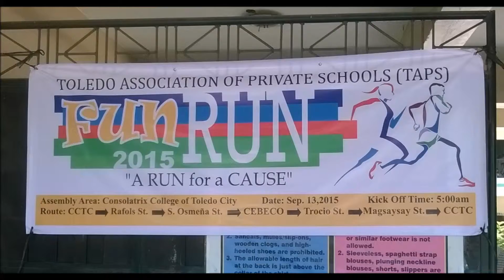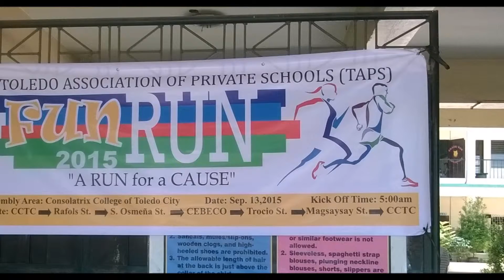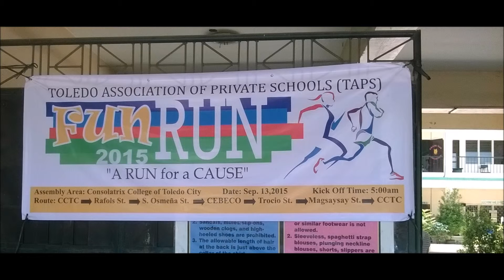Elvie Fun Run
University Visayas  Fun Run